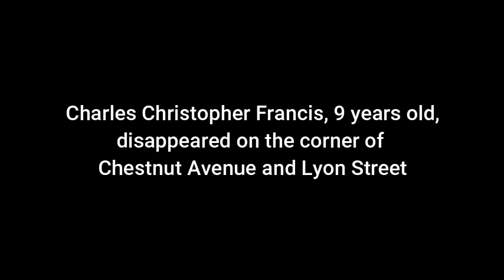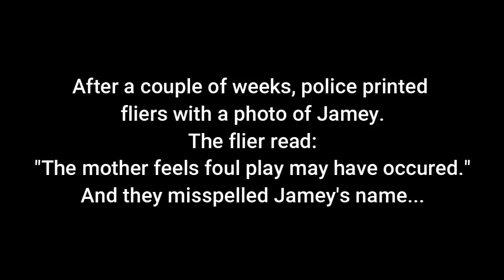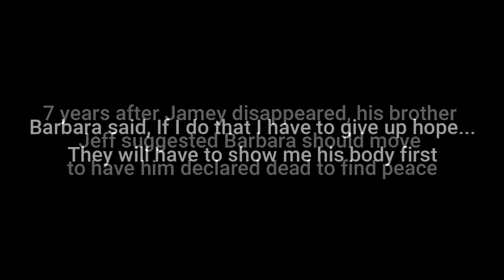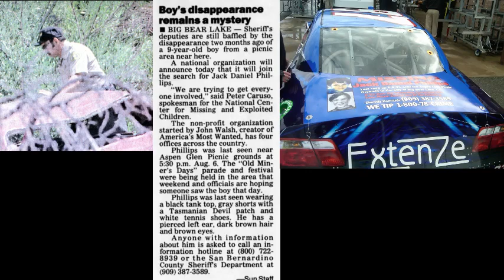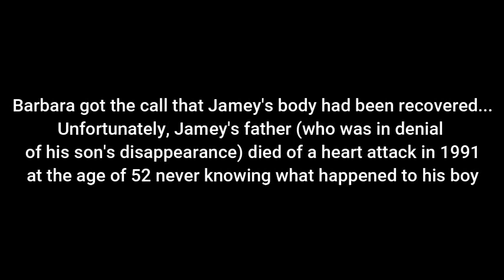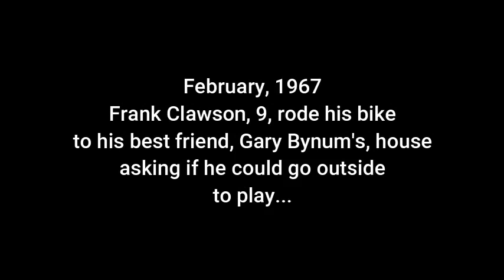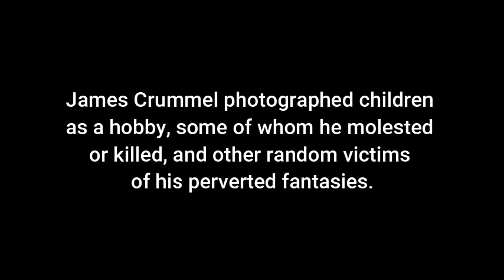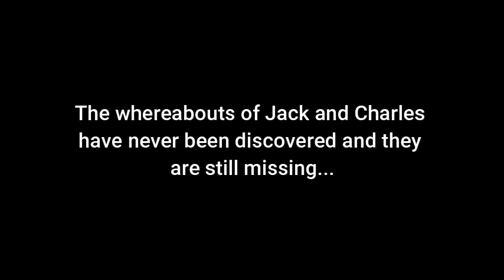The Story of Frank, Steve, Charles, Jamey, and Jack with Drone Footage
February, 1967; 9 year-old Frank Clawson was murdered outside of his mobile home on Peyote Place, Az.

August 29, 1967' 14 year-old Steve Scallon was hitchhiking home from football practice in a Milwaukee suburb when he was abducted, molested, and beaten severely with a tree limb.

James Crummel was arrested for both the assault and murder, but later set free due to insufficient evidence and recanted statements from witnesses.

April 9, 1979; 7 year-old Charles Christopher Francis was abducted at the street corner of Lyon Street and Chestnut Avenue in Santa Ana, California after being dropped off by his father Dennis. Dennis told Charles to meet him at the 300 block of South Lyon Street to be picked up.

April 19, 1979; 13 year-old James "Jamey" Wilfred Trotter was abducted and murdered while walking to catch the bus to school in Costa Mesa, Ca. His remains were found by James Crummel, pretending to be a good citizen, in the Cleveland National Forest near Ortega Highway. They were identified in 1996. In 2004, Crummel was charged with Jamey's abduction and murder.

August 6, 1995; 9 year-old Jack Daniel Phillips disappeared while walking home from Aspen Glen Picnic Grounds in Big Bear Lake, California. James Crummel is the prime suspect in Jack's disappearance.

2012; James Lee Crummel, 68, committed suicide while waiting on death row for the murder of Jamey Trotter.

No one has ever been officially charged with the murder of Frank Clawson, assault of Steve Scallon, abduction of Charles and the abduction of Jack...

These boys need justice and their families deserve peace.

Never forget these boys...and all other victims of James Crummel...

Thank you to OctaneCreations for Drone Footage used showing the locations of some of these crimes. Follow OctaneCreations for more drone footage...